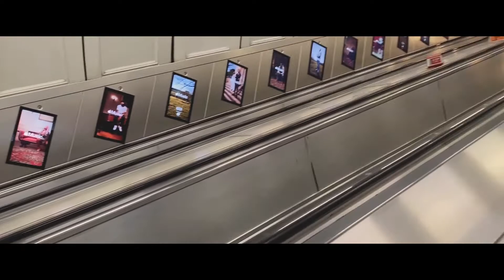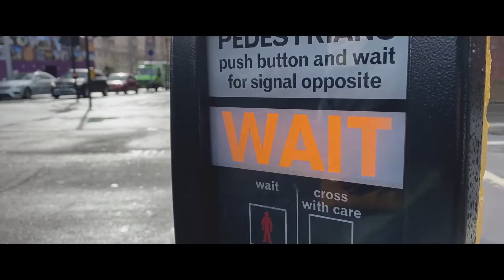Weekend à Londres